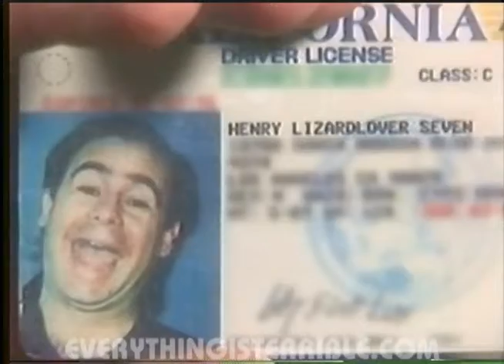ANIMALS ARE PEOPLE TOO